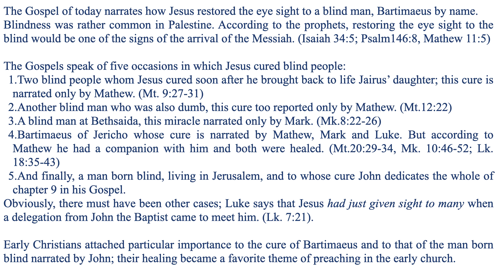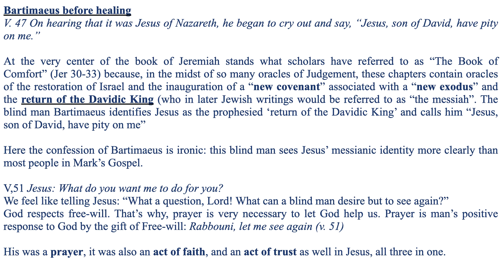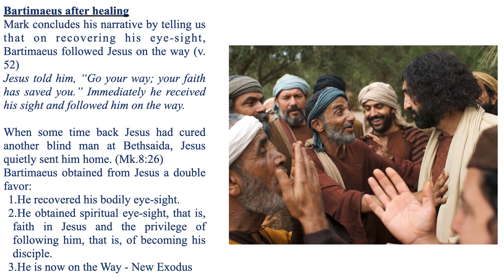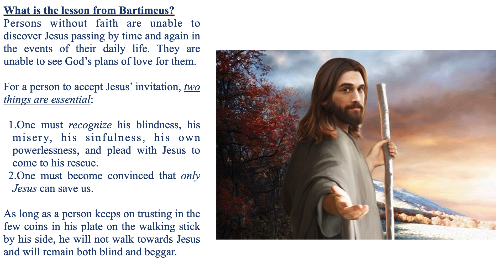He is Calling You - Homily for the 30th Sunday, Year b 2021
The Gospel of today narrates how Jesus restored the eye sight to a blind man, Bartimaeus by name.
Blindness was rather common in Palestine. According to the prophets, restoring the eye sight to the blind would be one of the signs of the arrival of the Messiah. (Isaiah 34:5; Psalm146:8, Mathew 11:5)
The Gospels speak of five occasions in which Jesus cured blind people:
Two blind people whom Jesus cured soon after he brought back to life Jairus’ daughter; this cure is narrated only by Mathew. (Mt. 9:27-31)
Another blind man who was also dumb, this cure too reported only by Mathew. (Mt.12:22)
A blind man at Bethsaida, this miracle narrated only by Mark. (Mk.8:22-26)
Bartimaeus of Jericho whose cure is narrate by Mathew, Mark and Luke. But according to Mathew he had a companion with him and both were healed. (mt.20:29-34, Mk. 10:46-52; Lk. 18:35-43)
And finally, a man born blind, living in Jerusalem, and to whose cure John dedicates the whole of chapter 9 in his Gospel.
Obviously, there must have been other cases; Luke says that Jesus had just given sight to many when a delegation from John the Baptist came to meet him. (Lk. 7:21).

Early Christians attached particular importance to the cure of Bartimaeus and to that of the man born blind narrated by John; their healing became a favorite theme of preaching in the early church.

Bartimaeus before healing
V. 47 On hearing that it was Jesus of Nazareth, he began to cry out and say, “Jesus, son of David, have pity on me.”

At the very center of the book of Jeremiah stands what scholars have referred to as “The Book of Comfort” (Jer 30-33) because, in the midst of so many oracles of Judgement, these chapters contain oracles of the restoration of Israel and the inauguration of a “new covenant” associated with a “new exodus” and the return of the Davidic King (who in later Jewish writings would be referred to as “the messiah”. The blind man Bartimaeus identifies Jesus as the prophesied ‘return of the Davidic King’ and calls him “Jesus, son of David, have pity on me”

Here the confession of Bartimaeus is ironic: this blind man sees Jesus’ messianic identity more clearly than most people in Mark’s Gospel.

V,51 Jesus: What do you want me to do for you?
We feel like telling Jesus: “What a question, Lord! What can a blind man desire but to see again?”
God respects free-will. That’s why, prayer is very necessary to let God help us. Prayer is man’s positive response to God by the gift of Free-will: Rabbouni, let me see again (v. 51)

His was a prayer, it was also an act of faith, and an act of trust as well in Jesus, all three in one.

Bartimaeus after healing
Mark concludes his narrative by telling us that on recovering his eye-sight, Bartimaeus followed Jesus on the way (v. 52)
Jesus told him, “Go your way; your faith has saved you.” Immediately he received his sight and followed him on the way.

When some time back Jesus had cured another blind man at Bethsaida, Jesus quietly sent him home. (Mk.8:26)
Bartimaeus obtained from Jesus a double favor:
He recovered his bodily eye-sight.
He obtained spiritual eye-sight, that is, faith in Jesus and the privilege of following him, that is, of becoming his disciple.
He is now on the New Exodus

Persons without faith are unable to discover Jesus passing by time and again in the events of their daily life. They are unable to see God’s plans of love for them.

For a person to accept Jesus’ invitation, two things are essential:

One must recognize his blindness, his misery, his sinfulness, his own powerlessness, and plead with Jesus to come to his rescue.
One must become convinced that only Jesus can save us.

As long as a person keeps on trusting in the few coins in his plate on the walking stick by his side, he will not walk towards Jesus and will remain both blind and beggar.

God always sends someone to lead us to Jesus:

People came and told the blind man that Jesus was calling him: “So they called the blind man, saying to him, “Take courage; get up, he is calling you.”

We all need persons, or events, joys or trials to lead us to Christ. We must allow ourselves to be led: It might be a priest, it might be a member in the family, or a fried, or perhaps a person we never met before. But that is Jesus’ method: to lead people to himself through someone else.

Early Christians had good reasons to reflect time and again on the good luck of Bartimaeus. If as Mathew says, there were two blind men and not just one, the reason why the name of the second one was omitted was perhaps that each one of us might take his place.